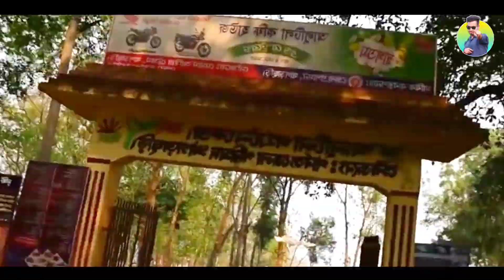সাজেক ভ্যালি ভ্রমণ খরচ ? 🇧🇩 sajek valley tour cost 2024 | প্রথমবার কিভাবে আসবেন সাজেকে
sajek valley tour cost 2024 | খাগড়াছড়ি জেলা সাজেক ট্যুর | Bangladesh Porjotok

কম খরচে একদিনে খাগড়াছড়ি ভ্রমণ | Khagrachri Day tour plan | স্বগএর সিঁড়ি, রিসাং ঝর্ণা ও আলুটিলা গুহা

খাগড়াছড়ি ভ্রমণ | khagrachri tour | একদিনে রিসাং ঝর্ণা, আলুটিলা গুহা এবং ঝুলন্ত ব্রিজ | ভ্রমণ গাইড সাজেক

একদিনে খাগড়াছড়ি ভ্রমণের সবকিছু এক ভিডিওতে |Khagrachri one day tour plan | খাগড়াছড়ি ভ্রমণ

 সাজেক ভ্যালি কিভাবে আসবেন। কোথায় থাকবেন। কোথায় খাবেন? খরচ কত?
বিস্তারিত পড়ুন:

রূপ বৈচিত্রে ভরপুর খাগড়াছড়ি বাংলাদেশের তিনটি পার্বত্য জেলার মধ্যে একটি। পাহাড়, নদী, ছড়া, ঝিরি ও সমতল ভূমি মিলে এটি একটি অপরূপ সৌন্দর্যমন্ডিত অঞ্চল। যেদিকেই চোখ যায় শুধু সবুজ আর সবুজ। প্রাকৃতিক সৌন্দর্যে আর রহস্যময়তায় ঘেরা খাগড়াছড়ি পার্বত্য জেলা প্রকৃতিপ্রেমী, অ্যাডভেঞ্চার প্রিয় বা ভ্রমণবিলাসীদের জন্য আদর্শ স্থান। প্রকৃতির অনন্য সৌন্দর্য ছড়িয়ে আছে এ জেলার
আনাচে-কানাচে। এ জেলার বৈচিত্র্যময় জীবনধারা ও প্রাকৃতিক সৌন্দর্য সবাইকে করে বিমোহিত। চলুন এবার দেখে নেই প্রধান ভ্রমণস্পট গুলোঃ
আলুটিলা গুহা, রিছাং ঝর্ণা, দেবতা পুকুর, তৈদুছড়া ঝর্ণা, নিউজিল্যান্ড পাড়া, হাতিমাথা, শতবর্ষী পুরনো বটবৃক্ষ, মায়াবিনী লেক, পানছড়ি শান্তিপুর অরণ্য কুঠির, হর্টিকালচার হ্যারিটেজ পার্ক, মানিকছড়ি মং রাজবাড়ী, মাতাই পুখিরি, ইত্যাদি।

বিস্তারিত জানতে চাইলে এইটা পড়ুন:

রিসোর্টঃ Chander Bari Resort Sajek-চাঁদের বাড়ি রিসোর্ট,
সাজেক
ক্যাপাসিটিঃ ২ থেকে ৪ জন
ছুটির দিনেঃ ৪০০০ টাকা
অন্যান্য দিনেঃ ৩০০০ টাকা নাম্বারঃ

রিসোর্টঃ Meghchut Resort ক্যাপাসিটিঃ
২ থেকে ৪ জন
ছুটির দিনেঃ ৪৫০০ টাকা
অন্যান্য দিনেঃ ৩৫০০ টাকা

রিসোর্টঃ Kinnor cottage
ফ্ল্যাট রেটঃ ২ জন ৬০০০ এবং ৪ জন ৭০০০ টাকা

রেস্টুরেন্টঃ Montana Restaurant Sajek - মনটানা রেস্টুরেন্ট
সাজেক

Search video:
সাজেক ভ্যালি ভ্রমণ খরচ
Sajek valley tour cost 2024
khagrachari alutila
khagrachari bangladesh
khagrachari district
khagrachari hotel cost
khagrachari jhulonto bridge
khagrachari tourist place
risang jhorna khagrachari
khagrachari to sajek
alutila khagrachari
khagrachari news
khagrachari city
khagrachari hotel and resort
khagrachari map
alutila guha
khagrachri tour spot
khagrachari tour
khagrachari tourist spot
আলুটিলা গুহা
খাগড়াছড়ি দর্শনীয় স্থান
khagrachari tourist spot list
khagrachari tourist spots
khagrachari tourist spots sajek
khagrachari tour
khagrachari tour guide
khagrachari day tour
khagrachari tourist spots
places to visit in khagrachari
best place in khagrachari
tourist places in khagrachari
hotel in khagrachari
resort in khagrachari
best resort in khagrachari
khagrachari tourist spot 2023
khagrachari tourist spot 2022

ভিডিওটিভালো লাগবে একটি লাইক করে পাশে থাকবেন।
আপনার একটি লাইক আমাদের পরবর্তী ভিডিও বানাতে প্রেরনা যোগায়।